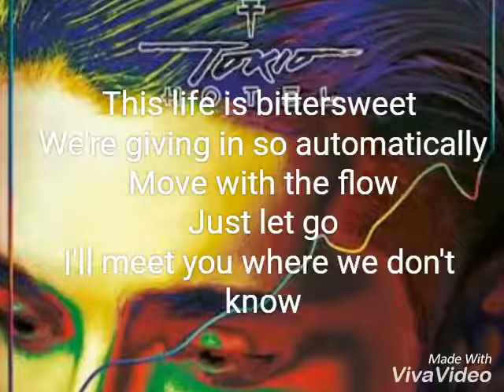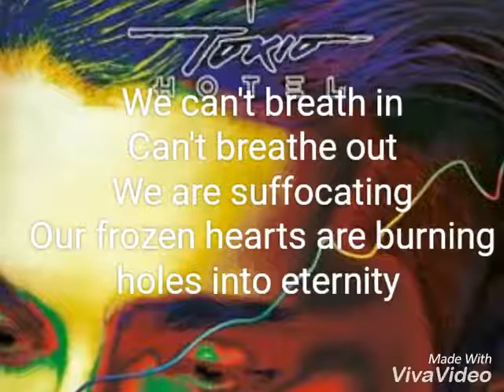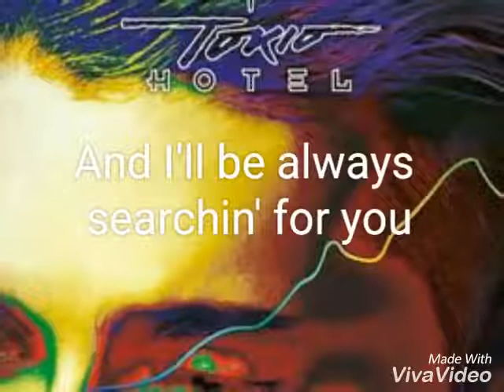Tokio Hotel - Stormy Weather Lyrics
Tokio Hotel
Georg Listing
Gustav Schäfer
Tom Kaulitz
Bill Kaulitz